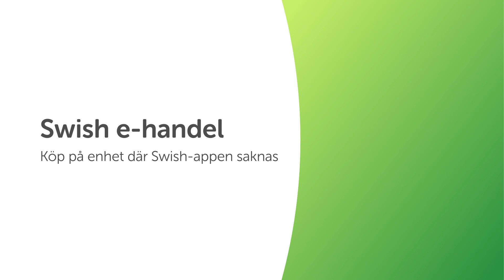Betala med Swish i e-handel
Såhär kan det se ut när du betalar med Swish i handel på en annan enhet, till exempel vid köp från desktop.